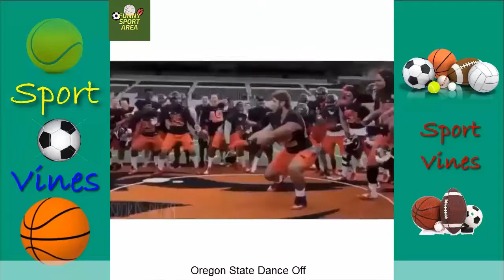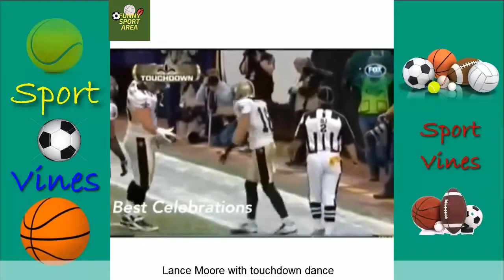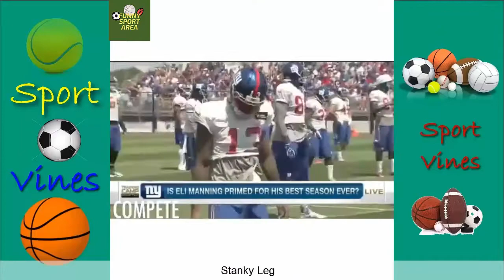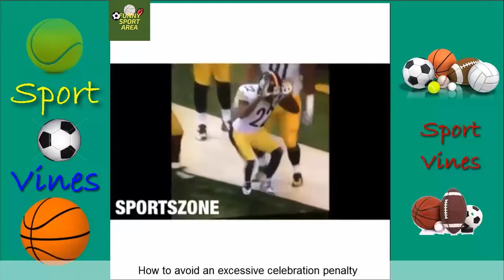Best Football Celebrations Vines , Best Touchdown Dance Celebration 2020 !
Best Football Celebrations Vines , Best Touchdown Dance Celebration !

Our Channel, Check it now!

Our Instagram, check it now!
Vines Entertainment: Vines_Entertainment_
Oddly Satisfying Area: oddly_satisfying_area
Cute Pet Area: funny_pet_area
Top Hit Song - The Poison of EDM :
ASMR Area: asmr_area_
Tik tok Area: tiktok_area_
Funny Sport Area: funny_sport_area